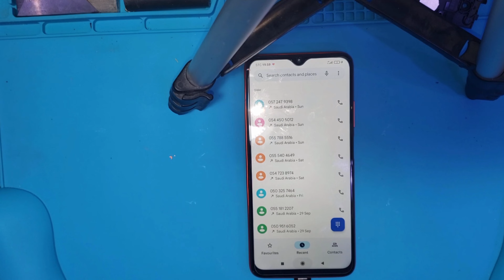Redmi 9t & M3 dead boot problem fix edl mode { hardware methods} 100 ok vip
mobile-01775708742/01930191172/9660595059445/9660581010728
gdsunlock24
frp
unlock tool
az24 tv
google lock
frp baypass
all mobile unlock
umt.cm2.unlock tool.